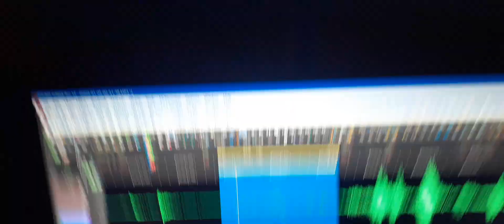9. Although I do not feel so, an EVP spoke out “You’re famous Joe Passon”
Although I do not feel so, an EVP spoke out “You’re famous Joe Passon”